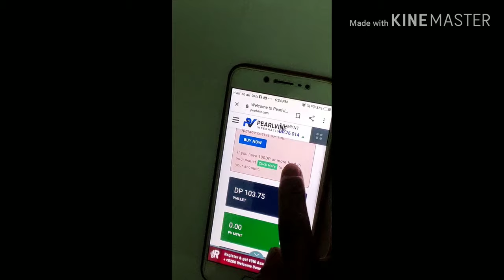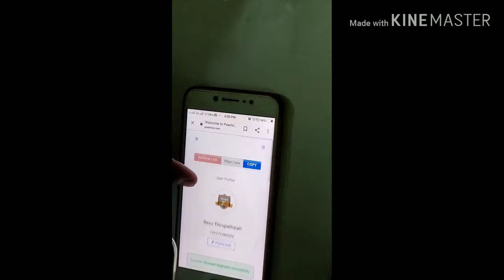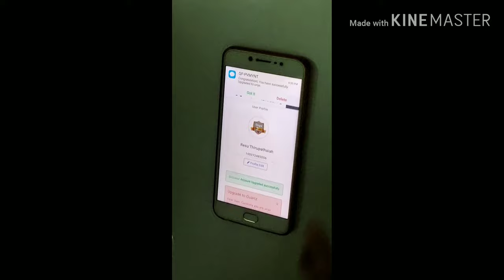pearlvine international in coral to onyx upgrade live video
pearlvine international in telugu
pearlvine international in 6 levels of income.
1)pearl
2)coral
3)onyx
4)Quartz
5)Amethyst
6)Topaz
In this video is live in coral to onyx.
Onyx level is upgrade 100$,  Onyx person direct have a 8 member and onxy Auto pool income eligible. Auto pool income 3,93, 98 700 Rs.